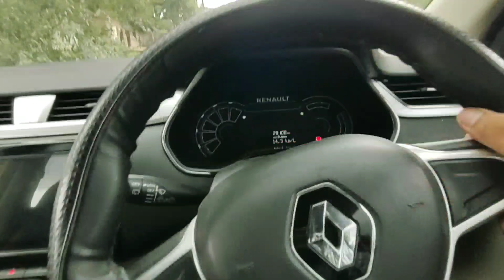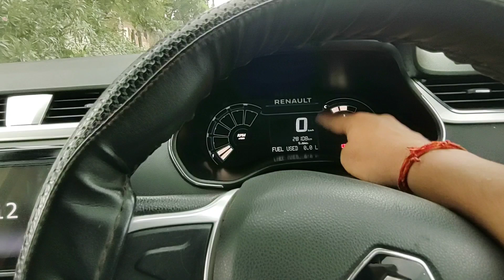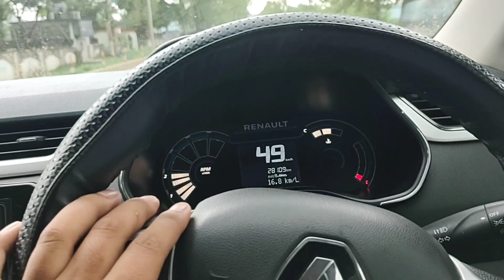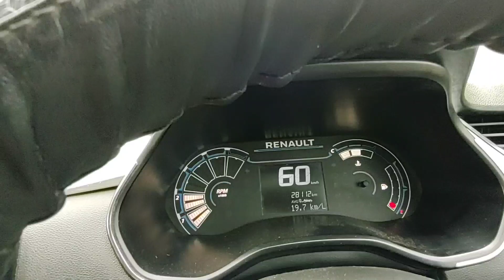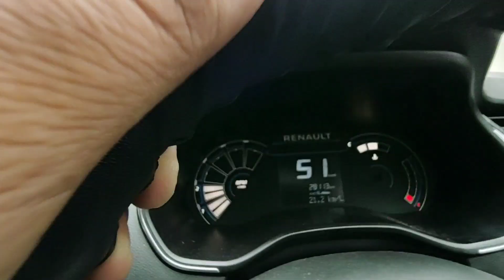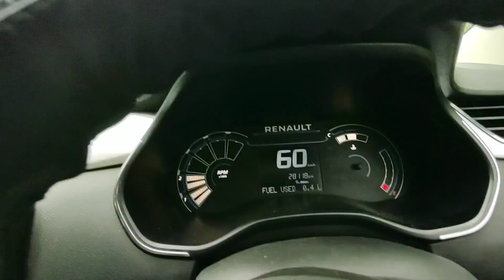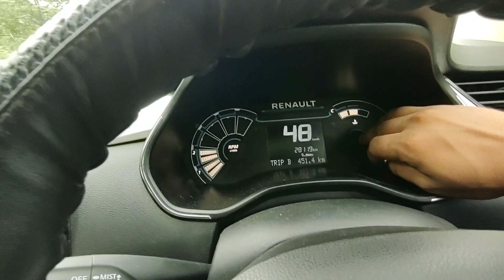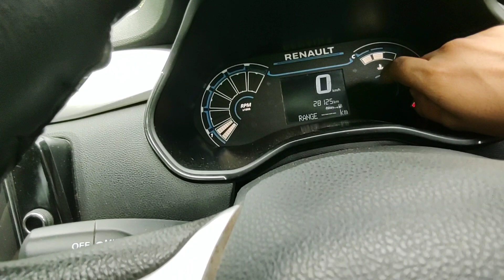Renault Triber Mileage Test | Triber Mileage Issue | Cruise vs Rash🔥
Renault Triber , Triber Top Model , Triber mileage test , Shivansh Sharma

vlog